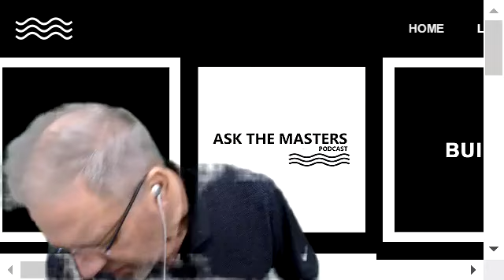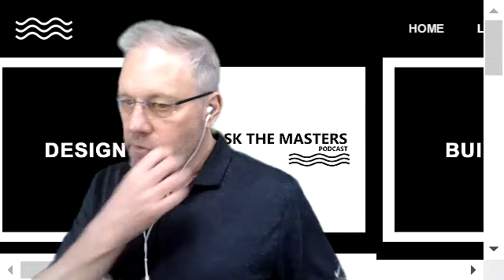Paycheck Protection Program & Business Strategies - ATM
We will explain the Paycheck Protection Program in and Overview and how it can future proof your business.

Rick Chafey (Red Rock Pools) continues our COVID-19 Business series. On this week's episode we've got Mike Church (Cody Pools) back along with Scotty Payne (Scotty Payne Custom Pools) and a host of other successful pool builders.

They continue the discussion started last week about strategies for maintaining your business during this uncertainty, and they also go into detail about the PPP program, and how this will benefit your company.  The SBA loan program to future proof your business with 100% forgivable SBA loan when properly applied to qualifying payroll and overheads

We also discuss the Acquisition of A&A by Pentair